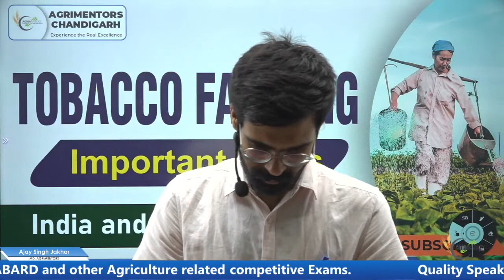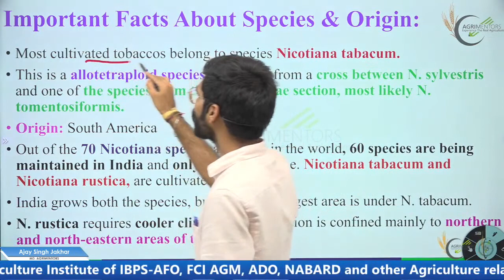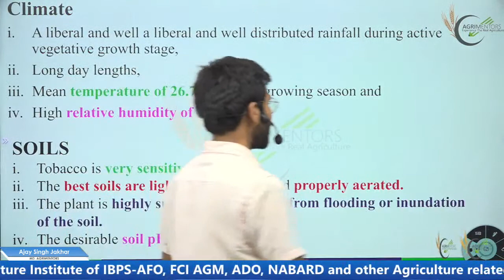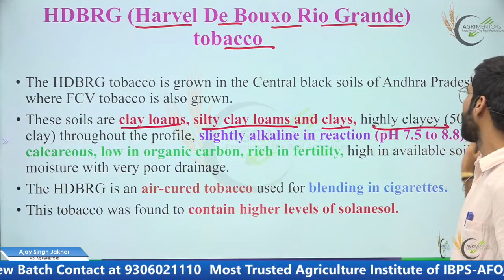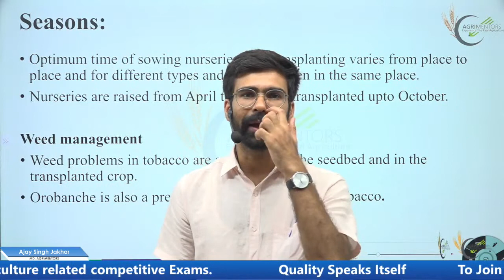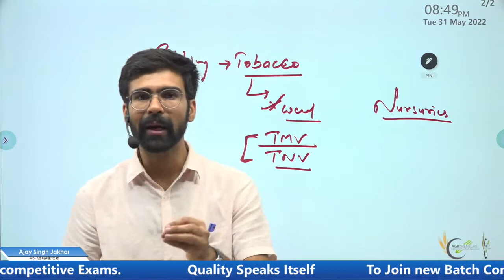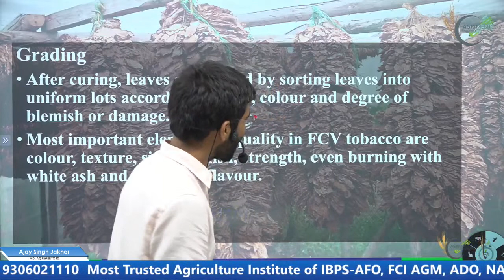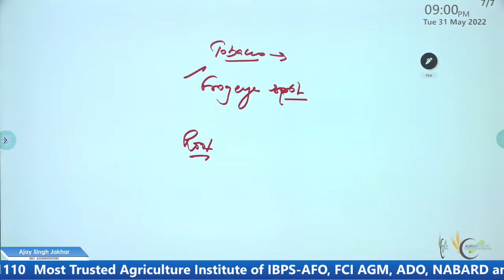Tobacco Cultivation Practices | Types of Tobacco | Varieties | AFO | NABARD | AAO | FCI | RRB-SO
Highest Selection in INDIA AFO-2022 Result
325+ Selections in India